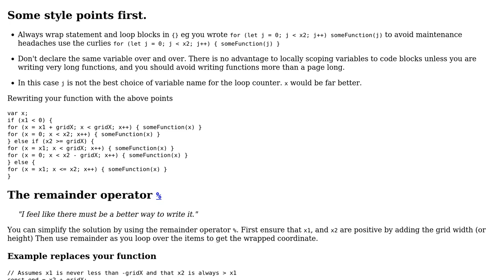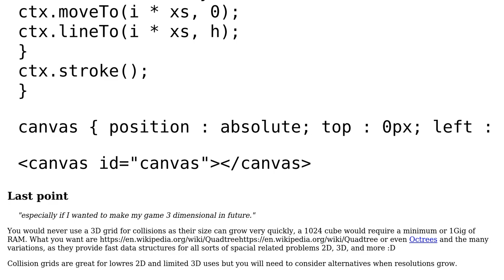Making a grid for collision detection in a game that wraps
With thanks & praise to God, and with thanks to the many people who have made this project possible! You are responsible for your own actions.